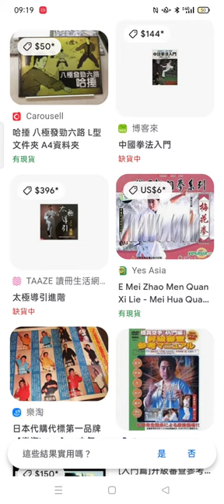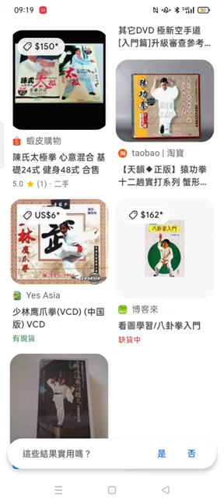Record 2024 03 07#以圖找圖 谷歌智慧鏡頭 程式 搜尋#/中國武術名拳錄 09 18 43